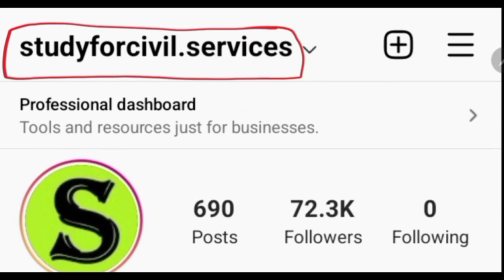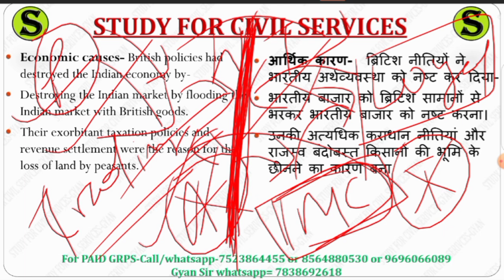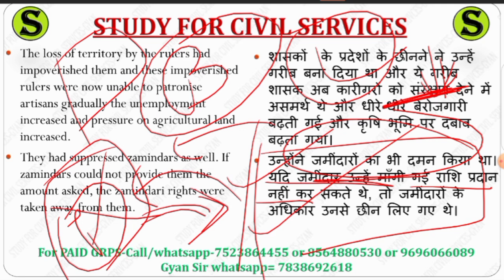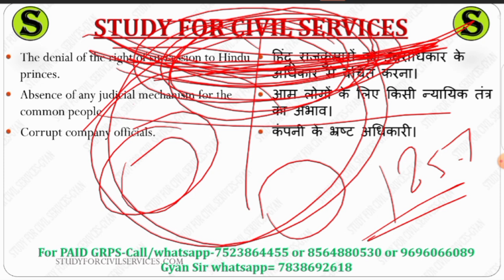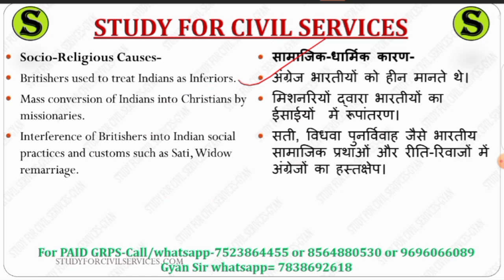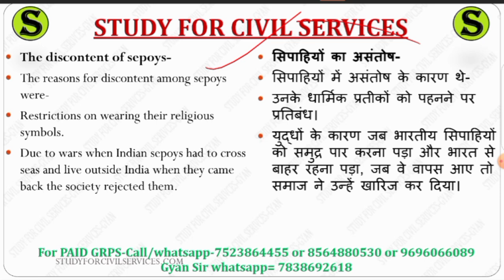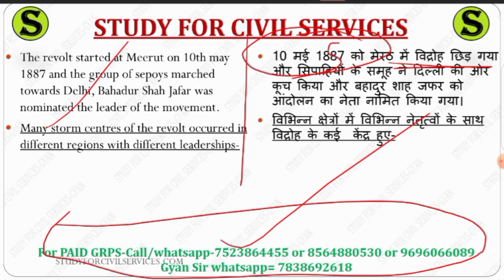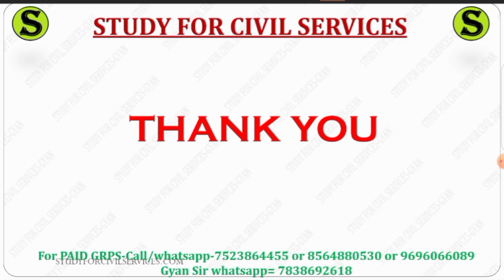uppsc uppcs free mains answer writing practice up pcs psc upsc cse ias IMP topics model question 82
Question:- 82. What were the major causes of the revolt of 1857? Mention prominent leaders of the revolt.

प्रश्न:- 82. 1857 के विद्रोह के प्रमुख कारण क्या थे? विद्रोह के प्रमुख नेताओं का उल्लेख कीजिए।

1. studyforcivilservices free telegram channels
8. ADMIN & founder of study for civilservicesor scs gyan privatelimited = GYAN PRAKASH MISHRA

0:00 intro
0:20 mains model papers with solutions
0:30 mains question paper with answers
0:40 mains question paper analysis uppsc uppcs
0:50 uppsc mains gs paper 1 2 3 4 preparation
1:10 uppcs mains answer writing
1:20 uppcs mains answer writing in hindi
2:10 uppcs mains answer writing in english
2:20 uppcs mains answer writing practice
2:30 mains answer writing
2:40 mains answer writing practice
2:50 mains answer writing in hindi
3:10 mains answer writing practice for beginners
3:20 uppcs mains syllabus
3:30 uppcs mains paper
3:40 uppcs mains paid course
3:50 uppsc mains  crash course quick answer writing
4:10 uppcs mains preparation
4:20 uppcs mains preparation strategy
4:30 how to start mains answer writing for beginners
4:40 uppsc mains preparation
4:50 mains answer writing uppcs
5:00 mains answer writing for beginners